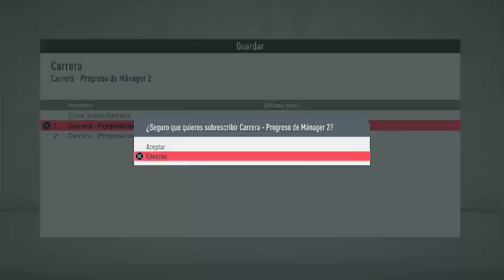COMPLETAMOS LA PLANTILLA - MODO MANAGER FIFA 20 #7 | LuisdaPG8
Si te gusto el video ya sabes Like y Suscripcion se agradece Mucho.